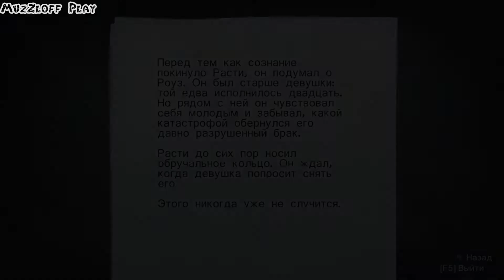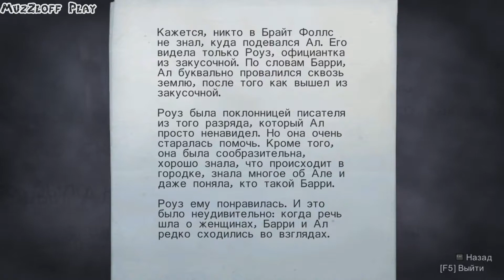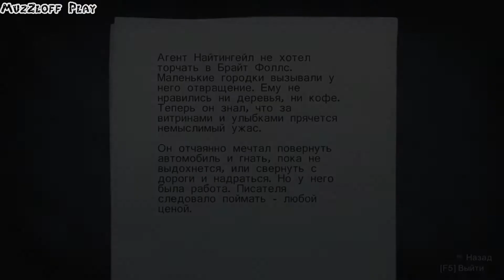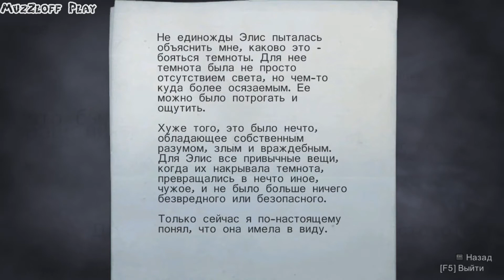Alan Wake Прохождение || ч. 6 || Лаверс Пик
Шестая Часть Прохождения Alan Wake в этом выпуске мы добираемся до Мыса Влюблённых (Лаверс Пик) и по пути встречаем престранного персонажа...
Игра жанра психологический триллер, вышла в 2010 году.
Разработчики Remedy Entertainment.